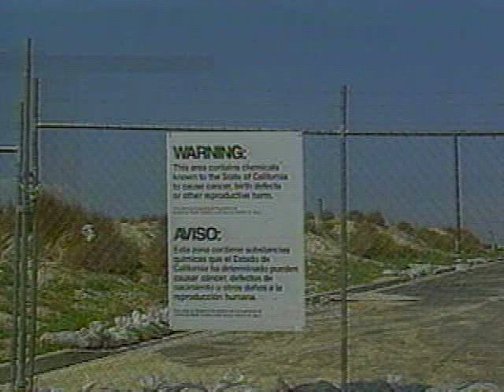Crystal Beads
Robert T Nanningas 1991 student Emmy Award winning music video.